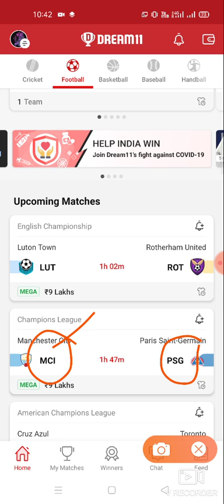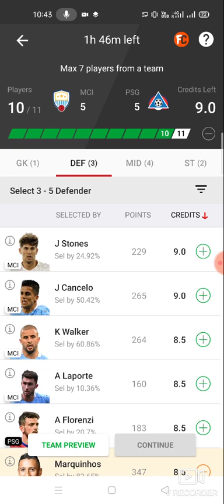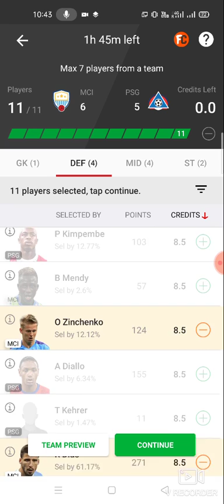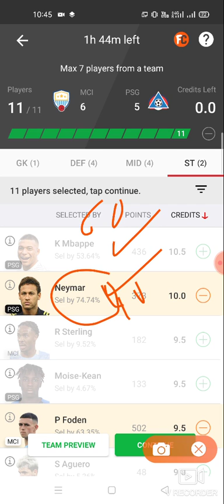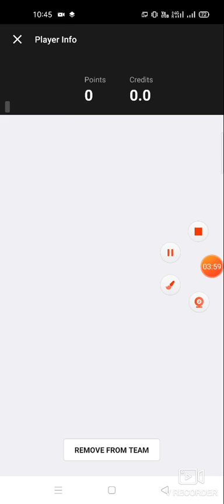MCI vs PSG Football team prediction Dream11 win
1. This analysis  is based on my

2.Dream11 takes great care to comply with all central and state legislation in India to ensure that  users are fully protected. Every contest on  platform is carefully designed to comply with applicable statutes and regulations in India.

Thanks mci vs psg
mci vs psg dream11
mci vs psg prediction
mci vs psg dream11 prediction

latest football match prediction latest football match prediction how to win the grand league small league in dream 11 win win win published by ABROCKZZ

TELGRM ABROCKZZ GRP 👇👇

own risk"